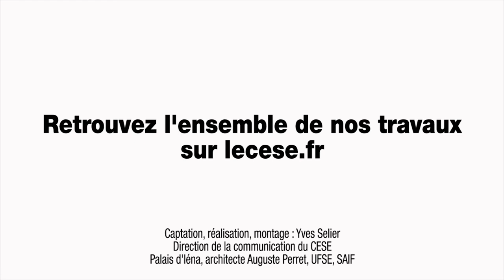Questions à Nathalie Debernardi et Marie Godard (Fin de vie) - cese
Questions à Mme Nathalie Debernardi, à l'origine de la pétition "Pour une loi sur le suicide assisté et l'euthanasie en France" et Mme Marie Godard, à l'origine de la pétition "Battons-nous pour obtenir une loi sur l'euthanasie", auditionnées par la Commission temporaire sur la fin de vie du CESE dans le cadre de la saisine : "La Fin de Vie".